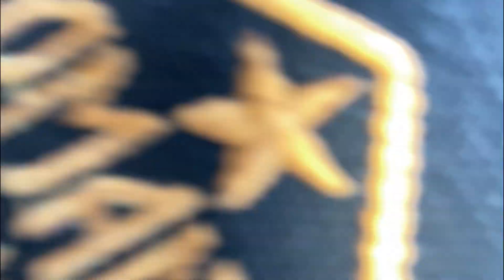FERRAMENTEIRA COMANDO BAG - Um acessório INDISPENSÁVEL para motociclistas. SAIBA PORQUE.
Hey fellas blz? Nesse vídeo irei apresentar a vocês esse acessório fantástico do meu amigo e parceiro @comandosbag. Todo motociclista deve ter uma ferramenteira de qualidade para levar suas ferramentas e essa com certeza supre todas as necessidades.

Hey fellas! Uma reflexão sobre a real situação do Brasil. Não esta dando para viajar de moto pelo Brasil, tudo muito caro.

🔴 MINHA MOTO:

Harley Davidson Softail Heritage 2008
Escapes Scream Eagle
Seca de 16"

🔴 FILMAGEM:

Microfone Ganem

Valeu! Falou! Fui!